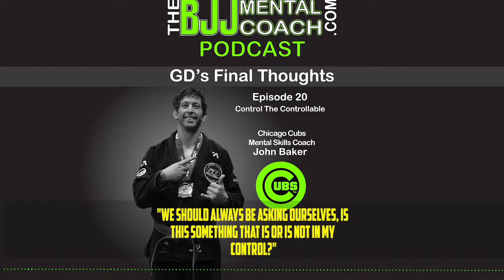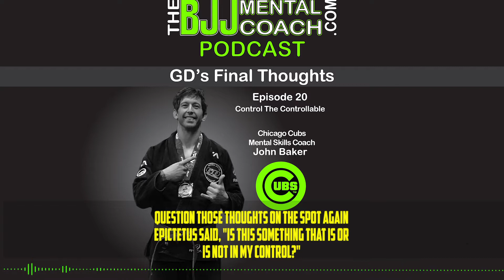TBJJMC Podcast Episode 20 Final Thoughts: Control The Controllable | John Baker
John Baker is a former professional baseball player who spent seven years in the major leagues. John is a blue belt in jiu-jitsu and he is the Mental Skills Coach for the Chicago Cubs.

A large part of John’s work is teaching mindfulness and meditation practices to athletes. He is trained in Mindfulness Based Attention Training (MBAT) and He has also completed the first level of UCLA’s MARC Mindfulness Program.

Check out my Final Thoughts from the interview where I share my take aways and teach personal development. Download the Assessment.

and receive for FREE the audio to download and watch the videos of the “Top 10 Mental Mistakes BJJ Competitors make and how to avoid them.”

Enjoy the podcast! OSS!